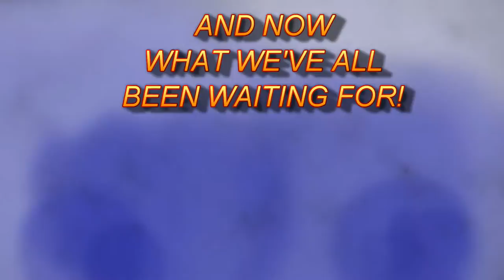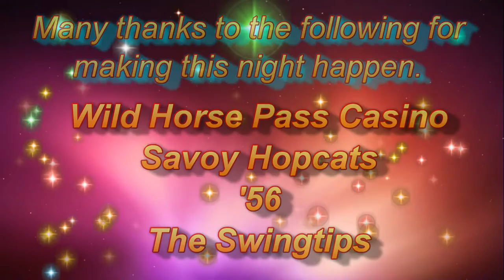The Swingtips & '56 at Wild Horse Pass Casino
A great night of music and dancing at the Wild Horse Pass Casino.